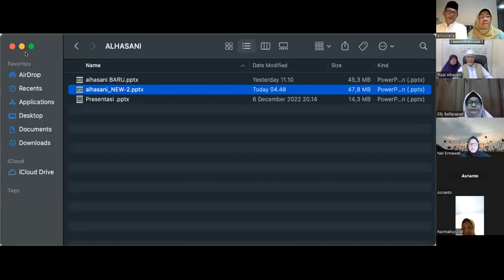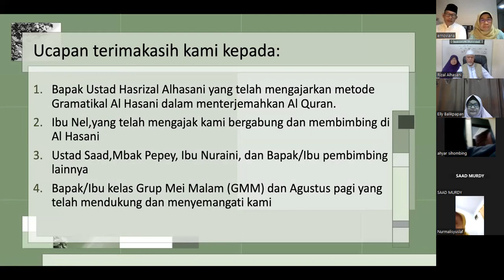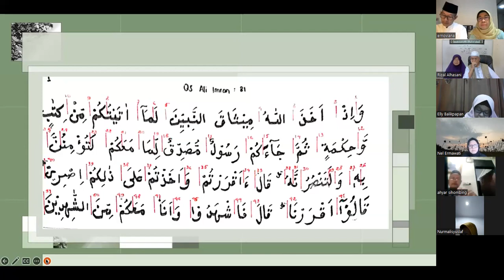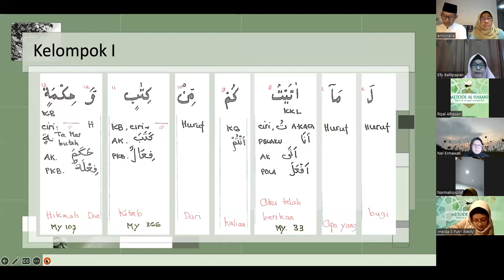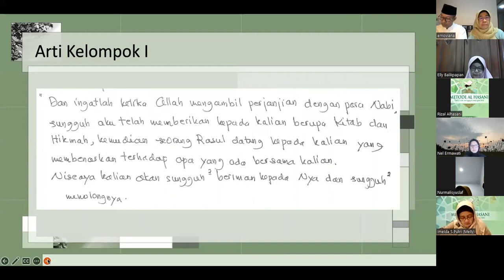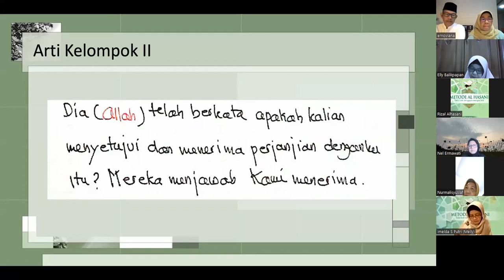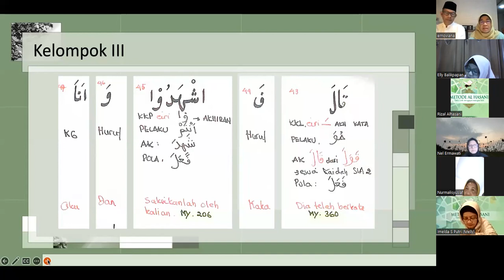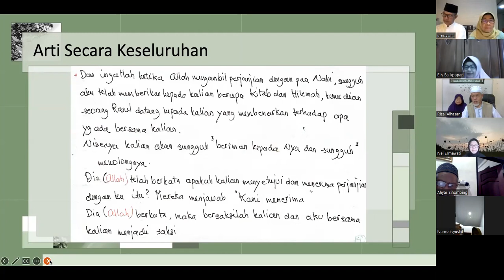C.003.081 : URAIAN GRAMATIKAL ALQURAN SURAT ALI IMRAN AYAT 81 BERSAMA PASUTRI DARI PESERTA